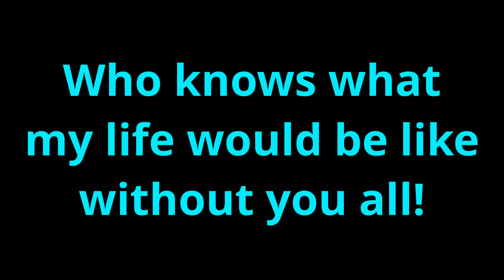Thank you! (100 subscriber video)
Thank you all so much for supporting me and continuing to be with me throughout this journey. Can't wait to have more fun and make you all proud!